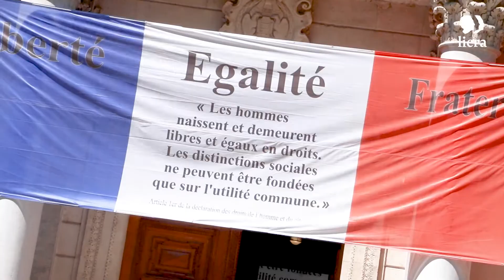Festival d'Avignon 2022 : Jean Zay, l'homme complet (interview)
🎭 La Licra au Festival d’Avignon 2022
❤ Découvrez  la pièce "Jean Zay, l'homme complexe".
👉 Du 7 au 30 juillet 2022 à 11h30 (relâche les 19 et 26) • Théâtre des Vents, 63, rue Guillaume Puy • Durée 1h15 (dès 13 ans). Adaptation et jeu : Xavier Béja (compagnie Théâtre en Fusion) ; mise en scène : Michel Cochet.